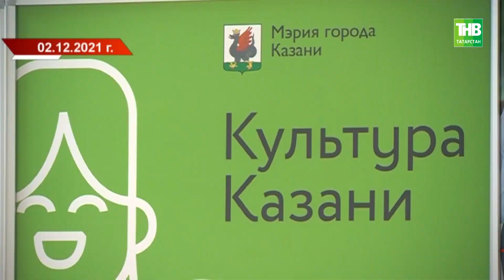Несмотря на обещания капремонт в одной из старейших музыкальных школ Казани, так и не завершился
→ Обещали завершить ремонт к первому сентября, потом - весной, но до сих пор музыка в школе так и не зазвучала. Речь о капремонте в одной из старейших музыкальных школ Казани - №2. Начались работы в мае прошлого года. В августе - процесс встал. По словам подрядчика, закончились средства. В итоге весь минувший учебный год учителя и воспитанники были вынуждены заниматься в других учреждениях. Репортаж об этом мы показывали в декабре. Тогда в управлении культуры нам пообещали, ремонт продолжится в ближайшие месяцы. Но на этой неделе инициативным родителям снова пришёл ответ от мэрии: денег на ремонт нет. В ситуации разбиралась Юлия Гоголева.

Координаты:
☎ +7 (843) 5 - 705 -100